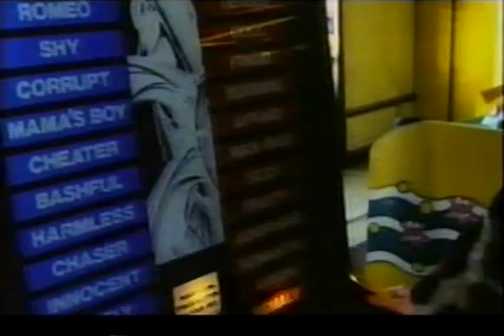Open Fire (UK, 1994) 5/9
Part 5: "You stupid boy ... Don't protect him."

Brilliant British true-crime TV film from 1994, produced by Jeff Pope and Simon Shaps for LWT (London Weekend Television), written and directed by Paul Greengrass, and starring Rupert Graves in one of his career-best performances.

London, 1982. David Martin -- a provocative, aggressive lock-breaker, jail-breaker, gun-fetishist -- and transvestite -- is released from prison. By 1983, after gratuitously shooting a police officer during a burglary, he's the UK's most-wanted criminal. The Metropolitan Police's panic-stricken pursuit of Martin results in the Met's most notorious 'wrong-man' shooting of the 1980s: the Stephen Waldorf case.